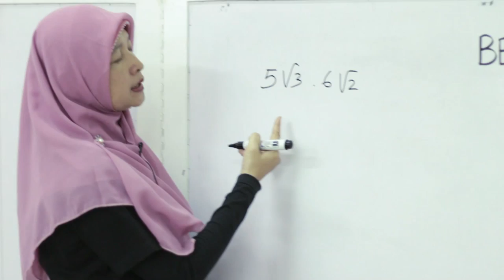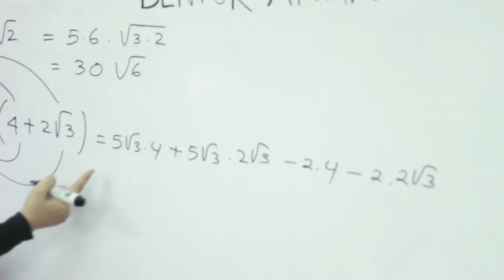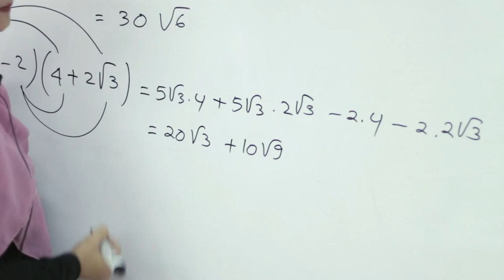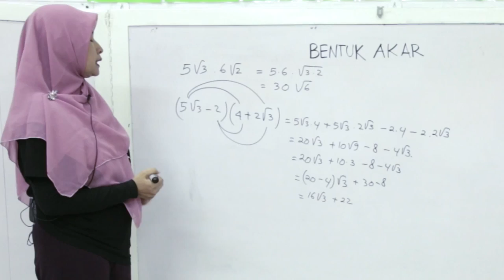SMA Matematika - Perkalian Bentuk Akar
Belajar mengenai perkalian dalam bentuk akar.